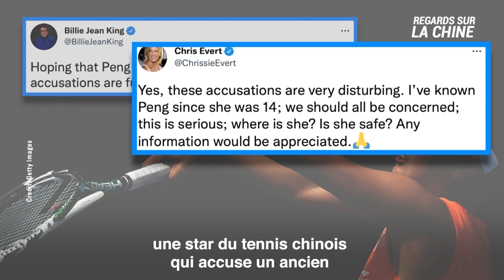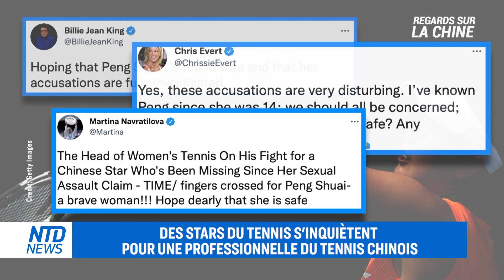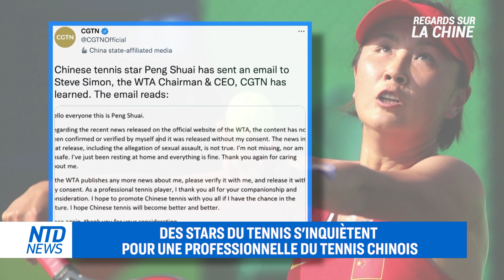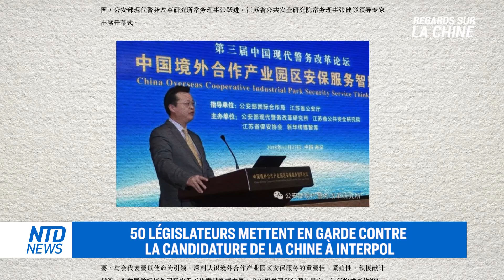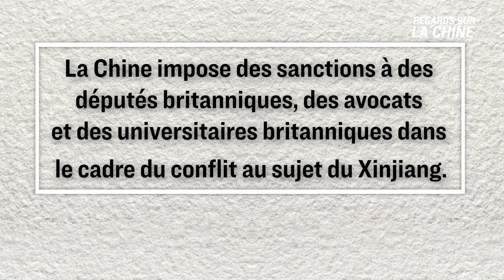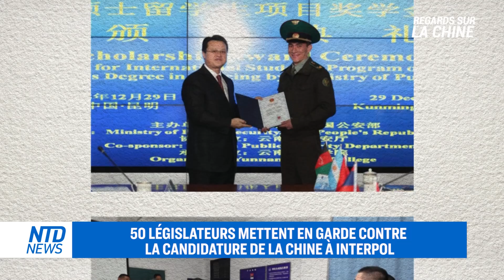Une professionnelle du tennis réduite au silence en Chine ; Un fonctionnaire du PCC chez Interpol ?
Un scandale présumé suscite un tollé en Chine. Des athlètes internationaux soutiennent une star du tennis chinois qui accuse un ancien haut dirigeant du régime communiste d'agression sexuelle.

Un haut fonctionnaire chinois se présente pour un nouveau poste, dans une organisation policière internationale. Des dizaines de législateurs à travers le monde mettent en garde leurs gouvernements contre les conséquences potentielles de son élection.

00:00 REGARDS SUR LA CHINE 19/11/2021
00:26 DES STARS DU TENNIS S'INQUIÈTENT POUR UNE PROFESSIONNELLE DU TENNIS CHINOIS
02:38 50 LÉGISLATEURS METTENT EN GARDE CONTRE LA CANDIDATURE DE LA CHINE À INTERPOL
06:56 REPORTAGE : LE CHEF D'EVERGRANDE VEND SES BIENS
08:39 UN HASHTAG AU SUJET DE LA POSITION DE BIDEN SUR TAIWAN DEVIENT VIRAL